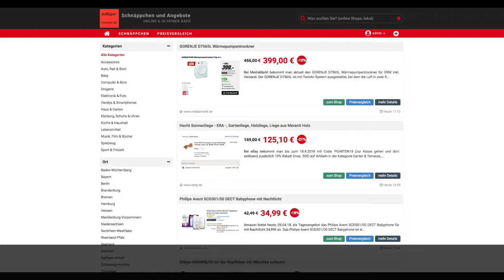Schnäppchen/Billiger des Tages 09.04.18 - Hecht Sonnenliege - ERA - Gartenliege aus Meranti Holz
Heute ist Schnäppchen/Billiger des Tages - Hecht Sonnenliege - ERA - Gartenliege aus Meranti Holz.